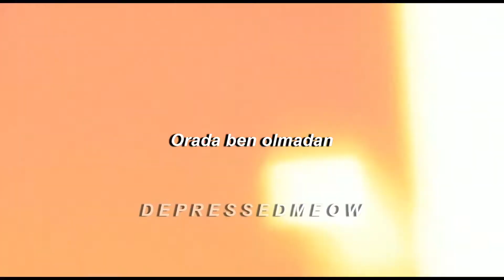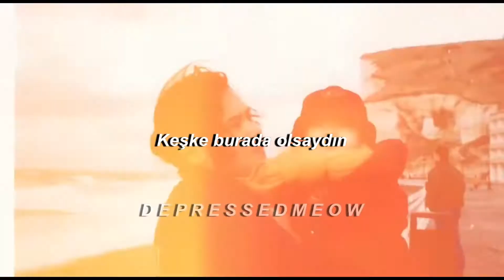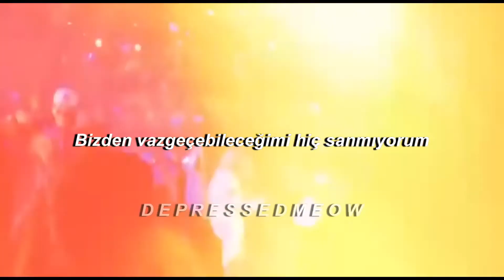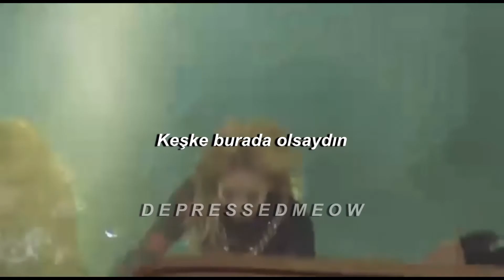CL - Wish You Were Here | Türkçe Çeviri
Wish You Were Here | Lyrics

Lately I've been thinking about us
Blowing smoke in the air, listening to Stevie
Not enough uppers, too many downers
Got my mind taking dares, and sleeping ain't easy

Cuz it's been 6 months since I last saw you but I hope you're okay
Can't believe you went from mother to angel in the space of a day
Can't help but wonder

What does your life look like
Without me there?
Without me there?
Do I still cross your mind
Without me there?
Without me there?
Is heaven all we thought it'd be
Can you still hear my voice now
Are you watching down on me
When all I see is stars
Without me there?

Maybe I was too uptight
Remember when you would call just to say that you love me?
Honestly everything's alright
It's just me and my thoughts, don't you worry bout a thing

And it might be late wherever you're dreaming to the playlist we made
A bit of old school jazz and our favorite Stevie I know some things don't change
But I still wonder

Without me there?
Without me there?
Without me there?
Without me there?
Without me there?

흘러 버릴 시간 속 그댈 떠나보낼 마음이
[Heulleo beoril sigan sok geudael tteonabonael maeumi]
[The heart that will let you go]
영원히 난 없는걸요
[Yeongwonhi nan eomneungeollyo]
[I'm not there forever]
Uh Uh
I've tried to move on but I keep listening to the same songs
Just can't seem to give up on us

Without me there?
Without me there?
Without me there?
Without me there?
Without me there?